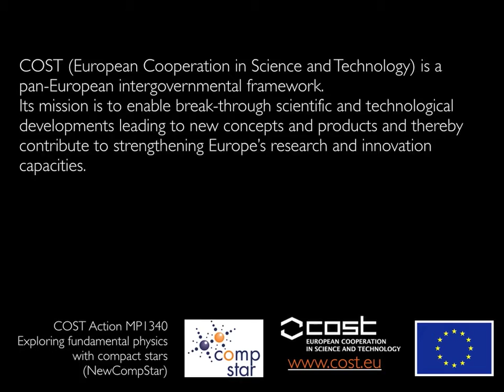NewCompStar: Eccentric binary neutron star merger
The simulations above model BNS systems in a quasi-circular configuration. Primordial BNS systems should be found in these
kind of orbits, due to the long-term emission of gravitational waves, which efficiently circularize the initial, probably eccentric orbit.

Another possibility is a BNS merger due to dynamical encounters
in highly dense stellar systems, like core-collapsed stellar clusters.
These events potentially release more unbound material to their
surroundings, while having lower event rates.

This animation shows an eccentric encounter of two 1.39 solar mass
neutron stars. They move on a parabolic orbit with a periastron
of approximately 18 km. During the first encounter the strong tidal
interactions lead to a large amount of neutron rich outflows
and part of the orbital angular momentum is transferred to spin of
the stars.

Again a LS220 equation of state is employed. In addition to the density,
the internal energy and the electron fraction of the material is shown.

The code used is the EinsteinToolkit with WhiskyTHC.

Creating this visualization of the simulation data was supported by NewCompStar (MPI304 Cost Action).

COST (European Cooperation in Science and Technology) is a pan-European intergovernmental framework.
Its mission is to enable break-through scientific and technological developments leading to new concepts and products and thereby contribute to strengthening Europe’s research and innovation capacities.